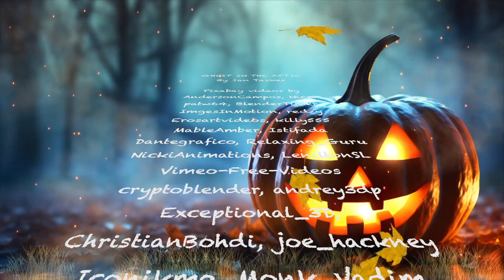GHOST IN THE ATTIC by Ian Tasker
HAPPY HALLOWEEN
Here's a fun video for my new single "Ghost In The Attic" the title track from my new album, available now on all major streaming platforms.
Words and music by Peter Monteith and Ian Tasker.